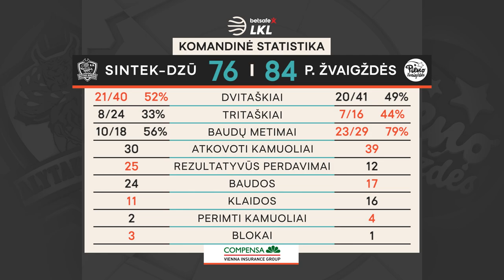„Betsafe–LKL“ rungtynių apžvalga: „Dzūkija“ - „Pieno žvaigždės“ [2020-10-20]